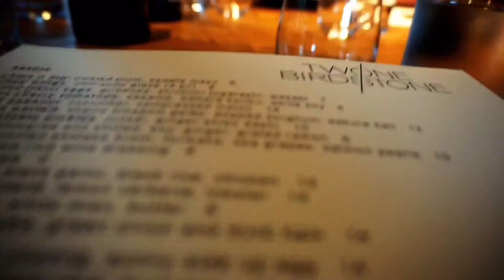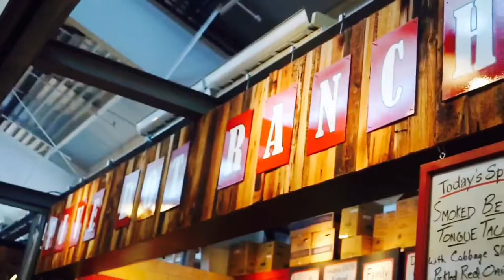FOURTH OF JULY!!! (6/25 - 7/4) | Olivia Kite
HAPPY FOURTH OF JULY!!! Had a great week with family and friends by the pool, eating out, shopping, and partying it up on the fourth of July!

Equipment:
-Olloclip Lens
-iMovie